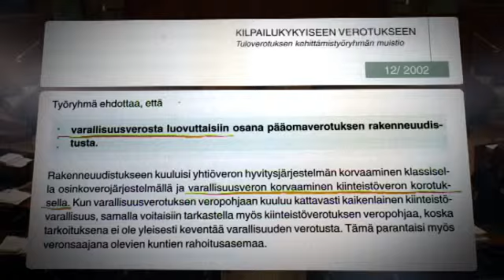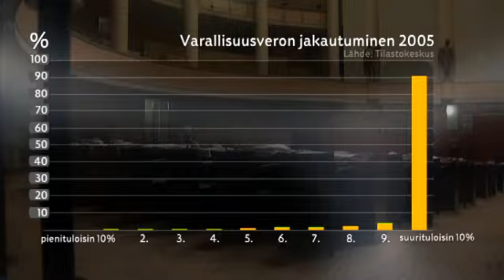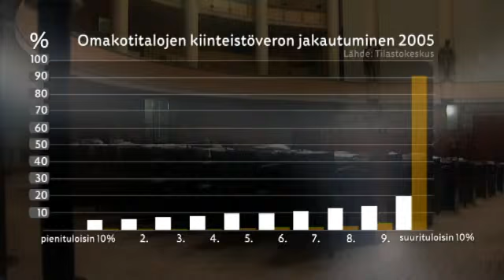Vanhasen hallituksen varallisuusverosta luopuminen